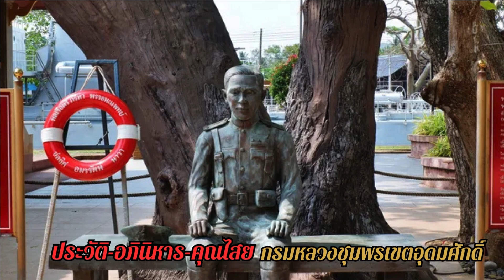ตำนาน ประวัติ อภินิหาร คุณไสย กรมหลวงชุมพรเขตอุดมศักดิ์